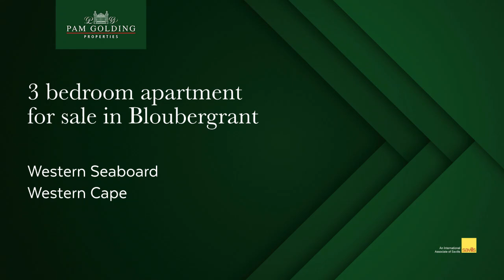3 Bedroom apartment for sale in Bloubergrant | Pam Golding Properties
Discover the perfect blend of space and sunlight in this spacious 3-bedroom apartment, boasting a North-facing aspect. This quaint complex is comprised of only four units, conveniently positioned just one road back from the beachfront, meaning a perfect location for walking to the Blouberg beachfront and enjoying an abundance of lifestyle choices.
Further advantages include it being pet friendly with permission and having a lock-up garage. This gem will sell quickly.

For additional information about this 3 Bedroom apartment for sale in Bloubergrant | Pam Golding Properties and other property listings or find out more about Bloubergrant Properties for sale, or to rent